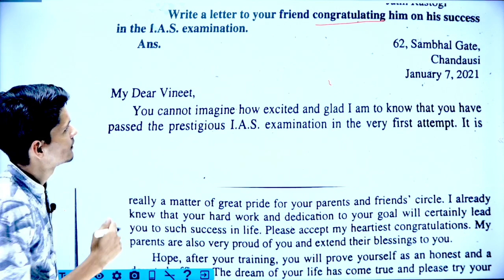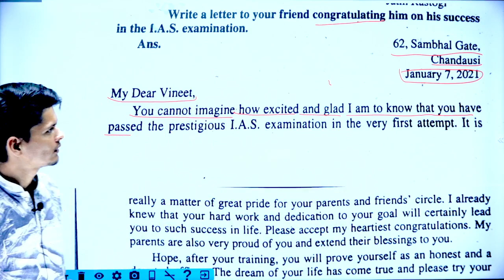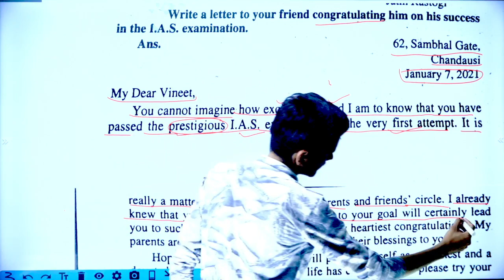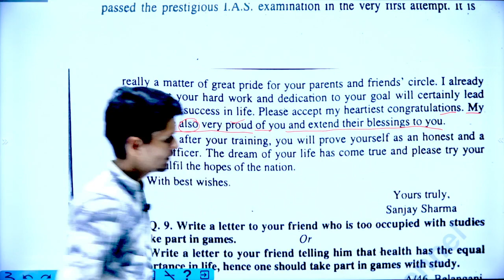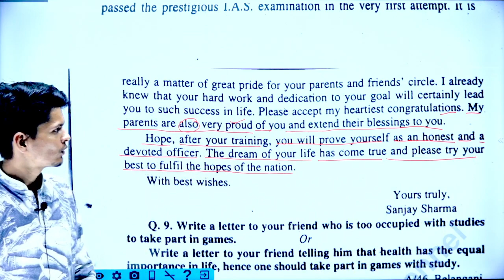BA 1st semester English 1st paper, Chapter 2, 5minute , Important question, @Paper Hacker